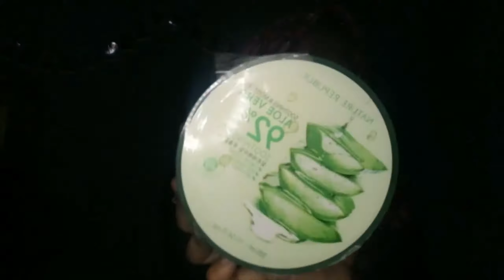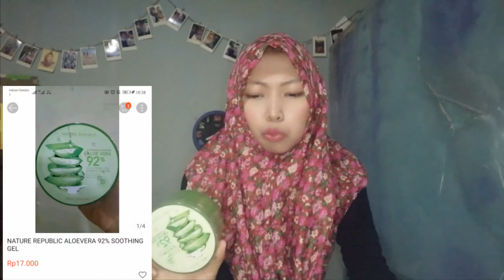shopee makeup review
Di sini aku bikin video shopee haul
Di jamin murah.
haul kosmetik murah mulai 6000
Teman-teman sarah mau minta maaf
Ngomong ya masih terbata bata belum jelas masih gerogi cara edit videonya juga belum bagus kaya yang lain tolong di maklum teman-teman.
SHOPEE HAUL MAKEUP TERMURAH di bawah 20 ribu
shopee haul makeup murah,shopee haul makeup murah indonesia